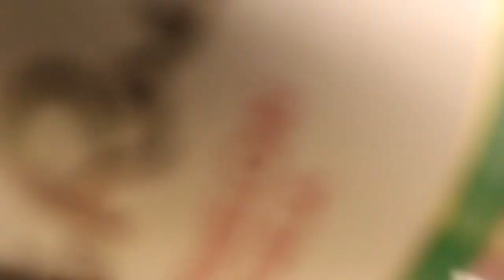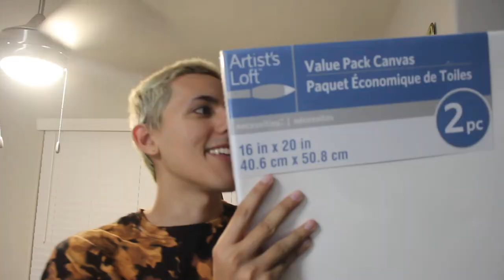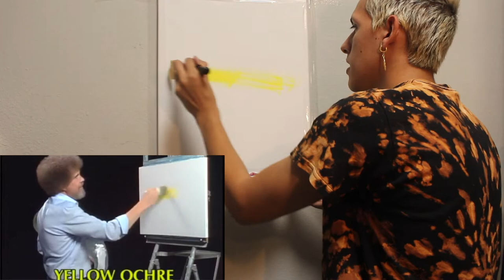Drunk Bob Ross Painting Tutorial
RAISE THE DEGREE

MINNESOTA FREEDOM FUND TO HELP BAIL OUT PROTESTORS

Charge the The Minneapolis Police Officers